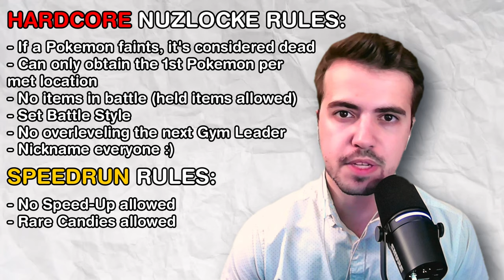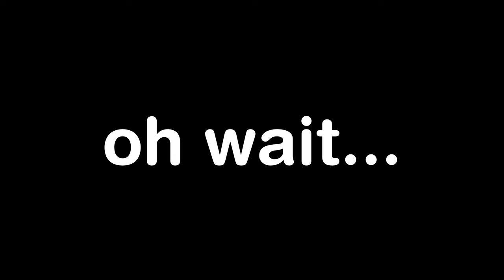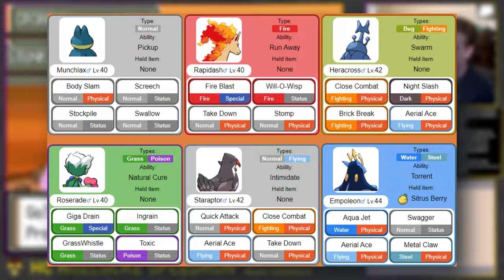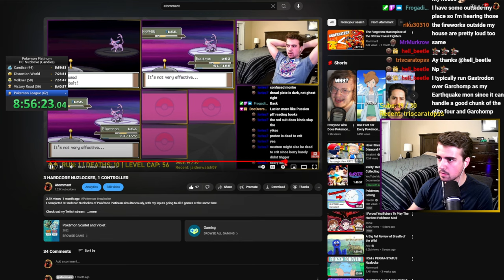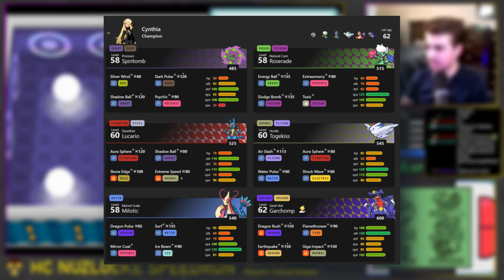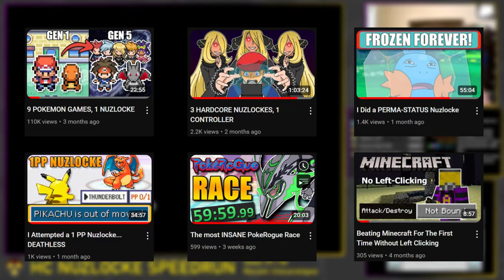Can You Speedrun a Pokemon Nuzlocke?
I challenged myself to see how quickly I could beat a Hardcore Nuzlocke of Pokemon Platinum.